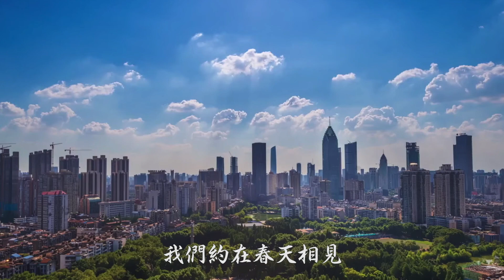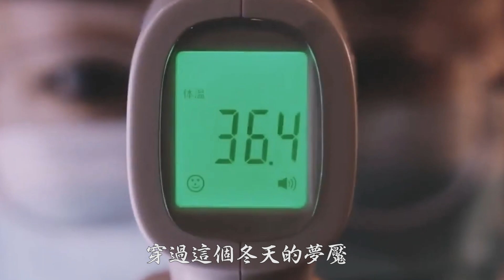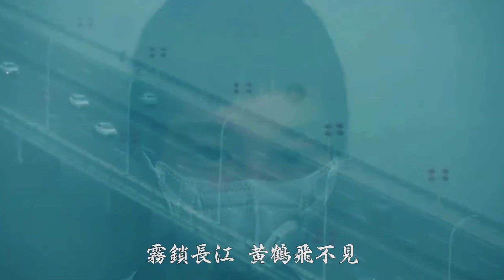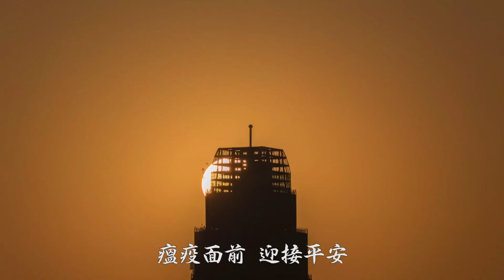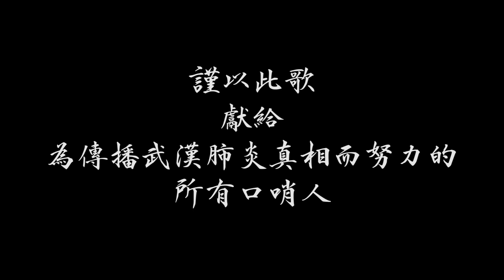發口哨的人老北京茶館版《約在春天相見》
發口哨的人 來啦！一篇報導52般變化，與您 約在春天相見。琵琶古樂加盟，京腔京韻聲聲…… 老北京茶館，獻給為傳播庚子之初那場大流行的真相而努力的所有口哨人、吹哨人！

幽默新闻频道【老北京茶馆】，段子手李正，跟您聊中国、美国、香港大事小情、官场、社会、时政、民生。善意搞笑、幽默温情，段子里的中国与世界，尽在茶中！